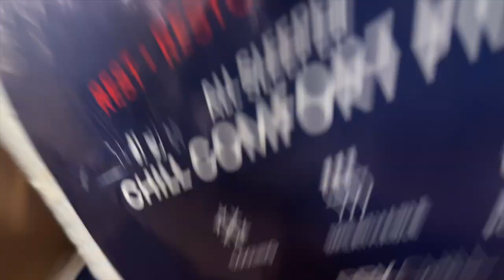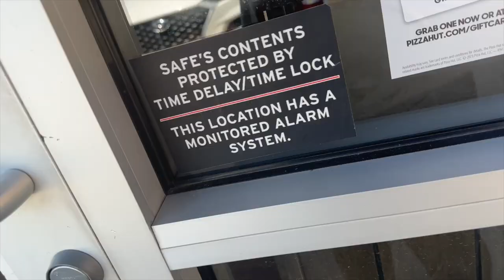Coach Shoes Unboxing | Hadley Slipper | Dallas Food Fest